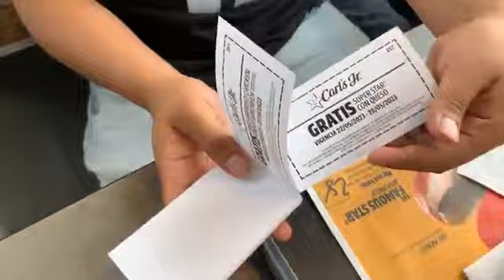🔴EnVivo Desde la inauguración de Carl’s Jr. Atlixcáyotl en Puebla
🔴EnVivo Desde la inauguración de Carl’s Jr. en Puebla donde decenas de personas acamparon para conseguir una promo de hamburguesas gratis por todo un año.